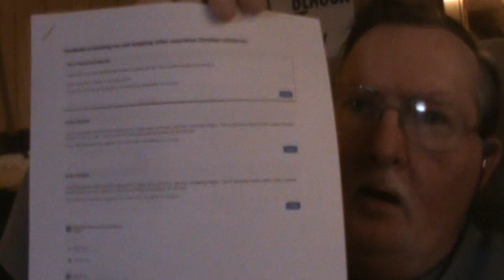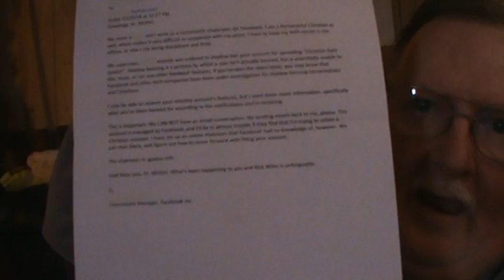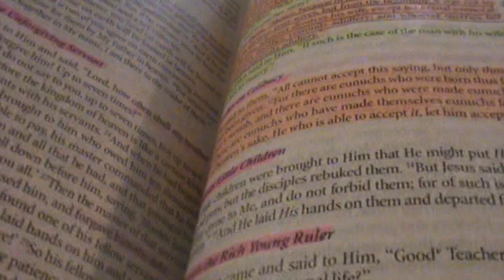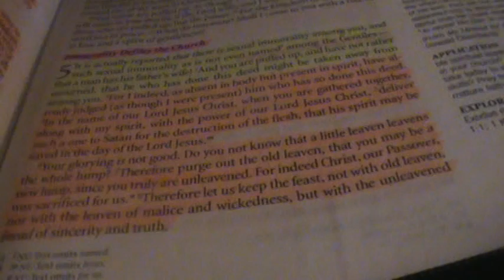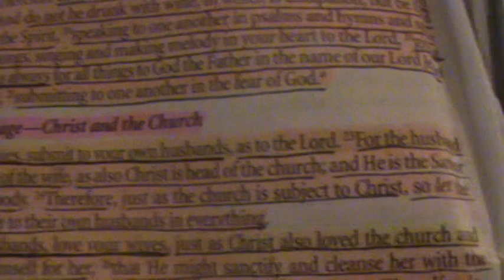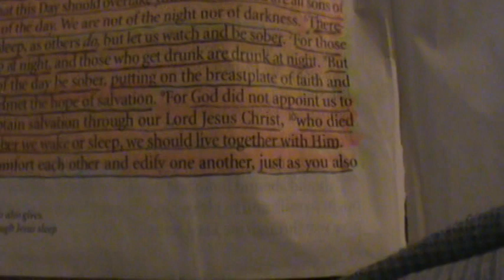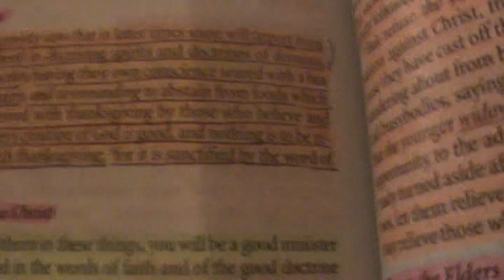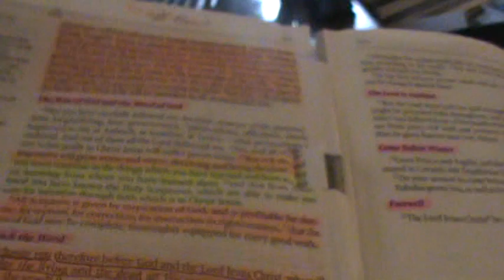Preaching that there is a war against conservative Christians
There is an all out war against conservative Christians and ministries because Facebook is shadow banning me from using any features, Franklin Graham was punishes by Facebook for a 2016 LGBT Bathroom Bill Post, TRUNEWS posts were against the community standards, and SkyWatchTV was muted by Facebook from posting.